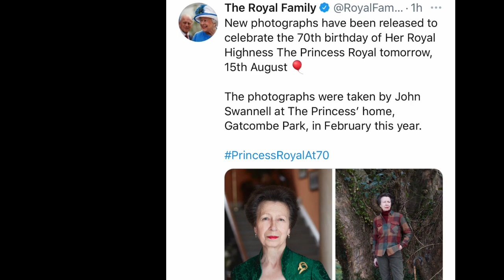New Photos Mark HRH Princess Anne The Princess Royal's 70th Birthday!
New Photos Mark HRH Princess Anne The Princess Royal 70th Birthday!

New photographs have been released to celebrate the 70th birthday of Her Royal Highness The Princess Royal tomorrow, 15th August Balloon

The photographs were taken by John Swannell at The Princess’ home, Gatcombe Park, in February this year.